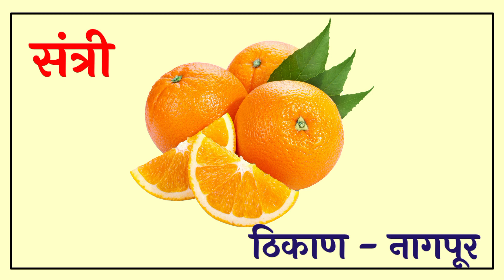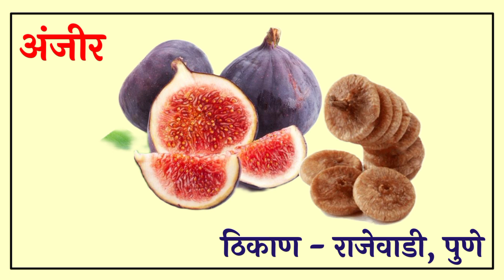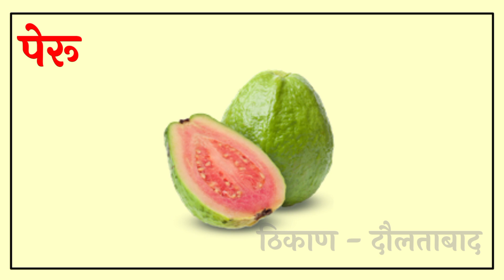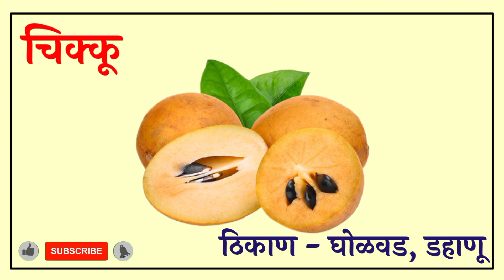महाराष्ट्रातील फळे व प्रसिद्ध ठिकाणे |Fruits in Maharashtra and Femous Places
Video link